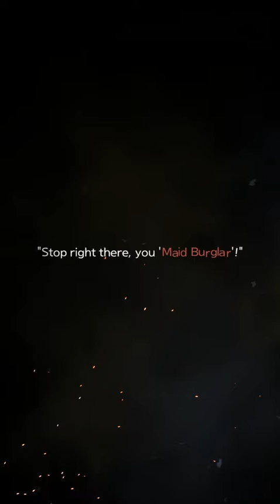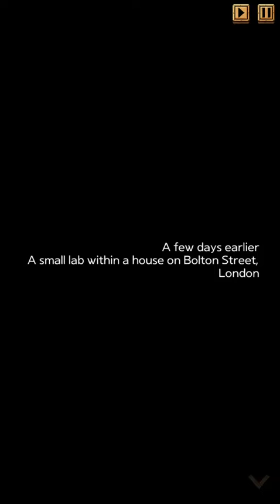Hyde and Seek - 線上策略遊戲試玩 (Android)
《Hyde and Seek》是一款由 MazM（Story Games，Adventure） 推出的冒險類型手機遊戲。
在本作中，玩家可以使用卡片進行移動，使用物品在時限內到達目的地。
你扮演凱特在一夜之間變成了罪犯，遇到了壞人被他們綁架了，你要躲避壞人且找出真相。
然而，倫敦的街道上到處都是試圖擾亂你行動的力量和想要與你交談的人。
要麼與他們交談以獲得你想要的東西，要麼與他們戰鬥。如果你運氣不好，甚至可能會受到懲罰！

▶這個棋盤遊戲中的決定很重要
專注於手中的牌。
盡你最大的努力避開危險和陷阱，從陌生人那裡獲得機會和信息！
此外，制服你的敵人並在時限內到達你的目的地。

▶在19世紀的倫敦捉迷藏尋找真相
這是一個捉迷藏遊戲，圍繞著凱特的實驗、她的導師和追逐她的幫派成員展開。

開發者：MazM（Story Games，Adventure）
遊戲類型：線上策略遊戲
支援語系：英文、韓文
廣告密度：高
APK 大小：149.06 MB
數據包：N/A
系統要求：Android 5.0+
需要VPN：否
支持Root設備：是